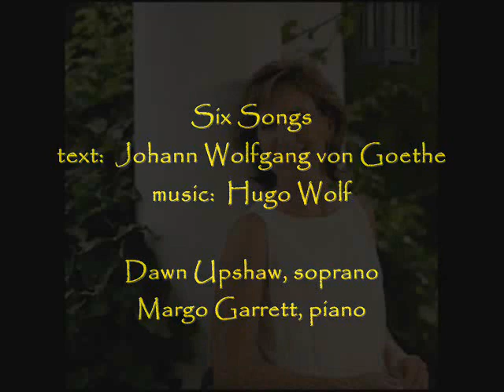Dawn Upshaw sings Wolf songs - LIVE!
Soprano Dawn Upshaw performs six songs by Hugo Wolf to texts by Goethe.  Margo Garrett is the pianist in this 1990 recital.

     I.  "Anakreons Grab"   0:00
    II.  "Die Spröde"   3:17
   III.  "Die Bekehrte"   5:22
   IV.  "Mignon III"   8:48
    V.  "Blumengruß"   12:31
  VI.  "Frühling übers Jahr"   13:44

"Zwar lebt' ich ohne Sorg und Mühe, doch fühlt' ich tiefen Schmerz genung."